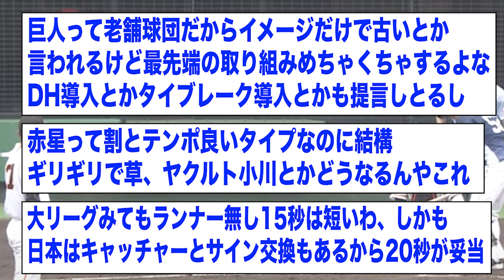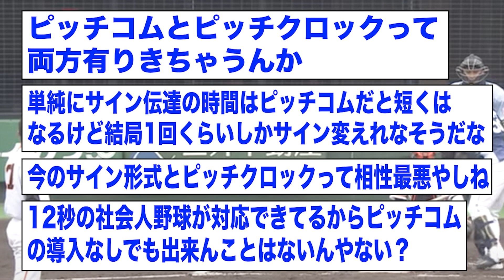巨人の2軍戦でピッチクロックを試験的に導入！今後日本でもMLB同様ピッチクロックは導入される？？？？？【2ch 5ch野球】【なんJ なんG反応】